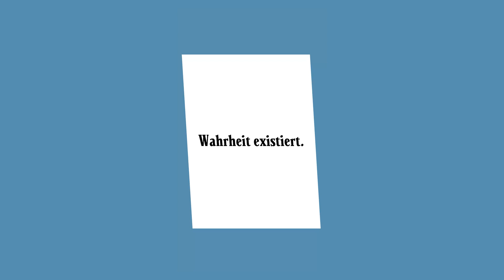Barbara Tóth, existiert Wahrheit?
Barbara Tóth leitet das Medien-Ressort im FALTER. Sie beschreibt, wie man sich der Wahrheit annähert und wie sie als Journalistin mit Fake News umgeht.

Wir leben in einer seltsamen Welt. Zu jedem Faktum gibt es einen „Gegenfakt“, zu jeder Wahrheit eine „Gegenwahrheit“. Wer soll sich da noch auskennen? Wem können wir vertrauen?

Wir vom FALTER wollen Sie aus dieser Unsicherheit herausholen und die „bestmögliche Version der Wahrheit“ suchen. Unsere Journalistinnen und Journalisten erklären Ihnen hier, wie sie arbeiten.

Wenn Sie genauer wissen möchten, was uns antreibt, lesen Sie die FALTER Charta. Sie erklärt Ihnen unsere Grundsätze, wie wir arbeiten und wie wir strukturiert sind